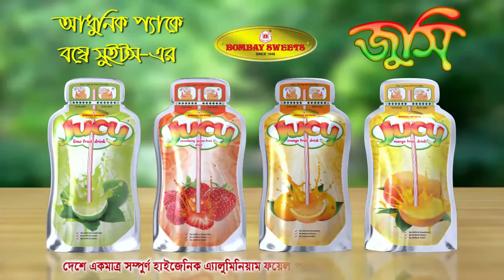BOMBAY JUCY FRUIT DRINK TVC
DIRECTOR: SOHEL AFGANI RANA
DOP-RAHAT BAPPY